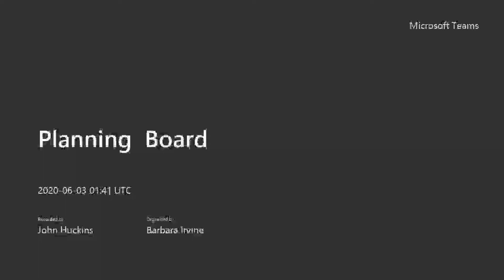Barrington, NH Planning Board Meeting - June 2, 2020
The Planning Board Meeting for Tuesday, June 2nd was held via online video as a  result of the COVID-19 pandemic in accordance with Governor Sununu's Emergency Order #12 and pursuant to Executive Order 2020-04.